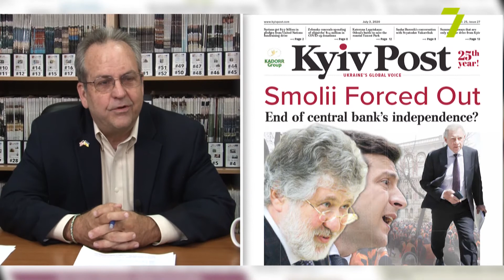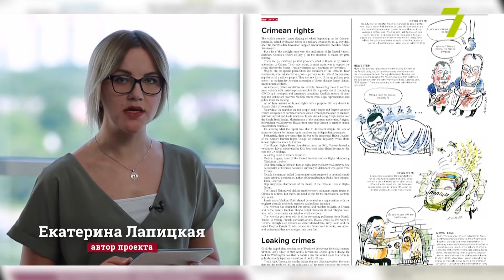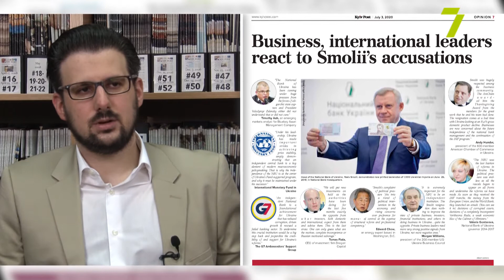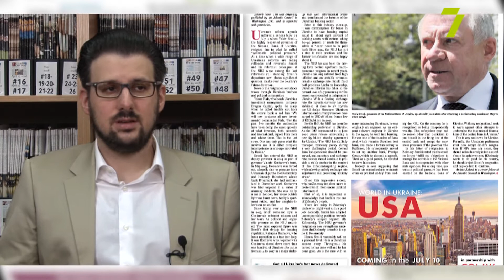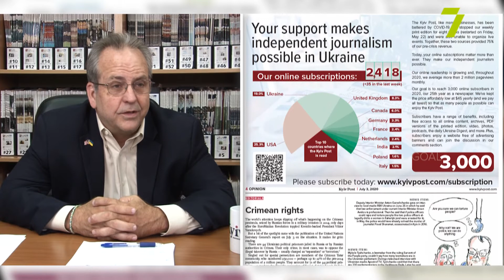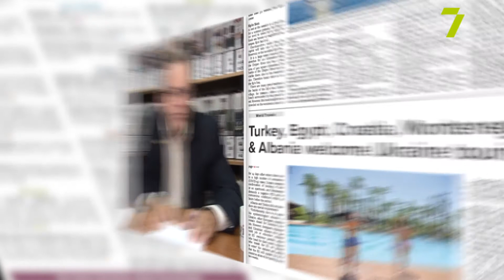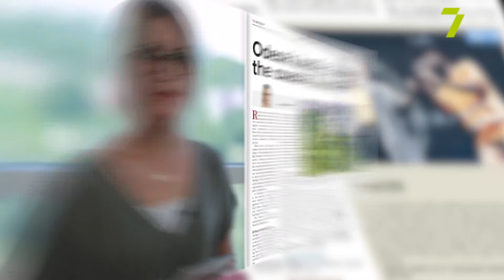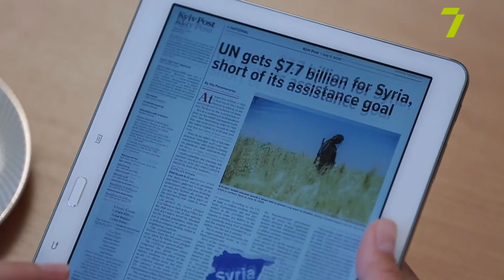Kyiv Post Review. Выпуск № 39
Новый скандал в Украине: почему глава Национального банка покинул свой пост и как на сложившуюся ситуацию отреагировало международное сообщество? Гуманитарная катастрофа в Сирии: какие действия уже готовы предпринять представители Организации Объединенных Наций? Серия материалов о незаконной застройке побережья Одессы. Интервью Саши Боровика со Святославом Вакарчуком о политике, музыке и не только. Об этих и других темах нового номера англоязычного еженедельника смотрите в Kyiv Post Review!